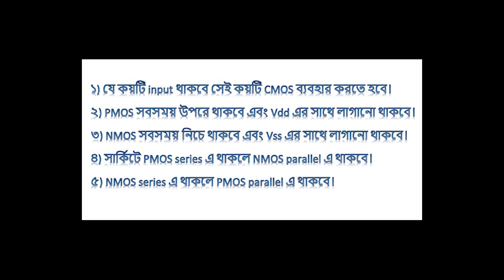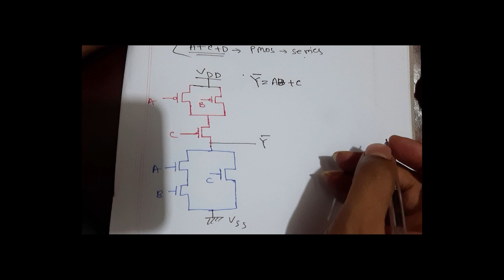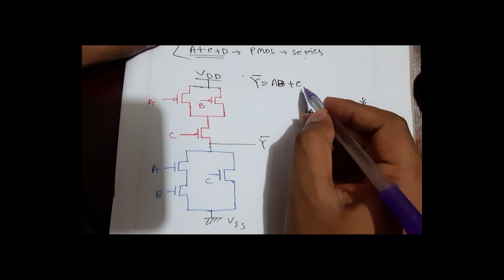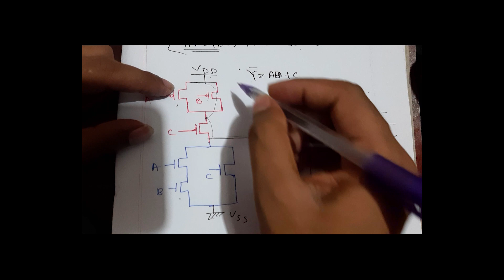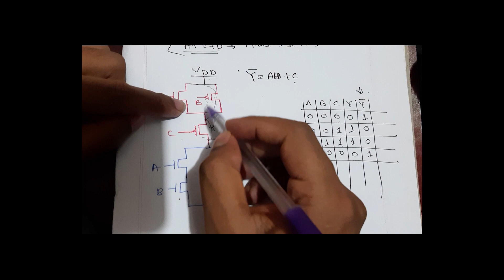[6] CMOS logic circuit of boolean function || ( Bangla // বাংলা )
In this video, I have tried to explain boolean function/expression by CMOS circuit/ MOSFET/ NMOS and PMOS.
1) Y = AB+C
2) Y = A+B+C
3) Y = AB+CD
4) Y = (AB+C)D
5) Y = (A+B)(C+D)

If you face any problems please see my previous videos